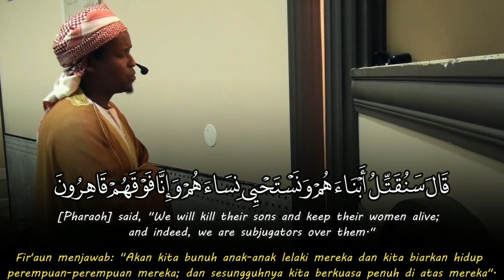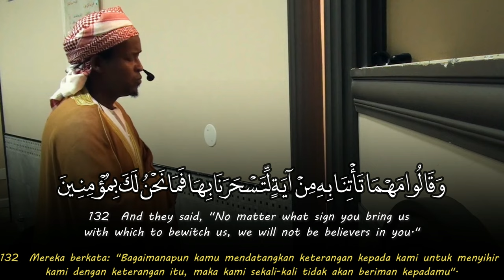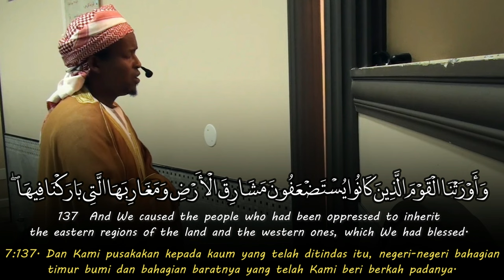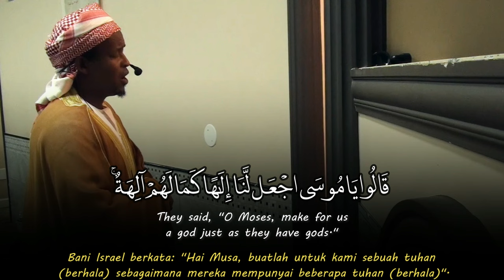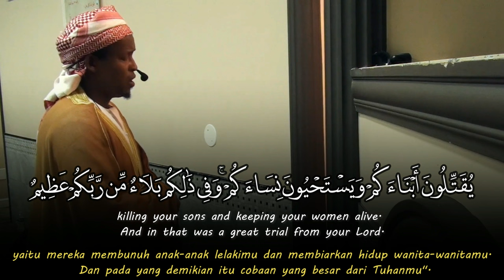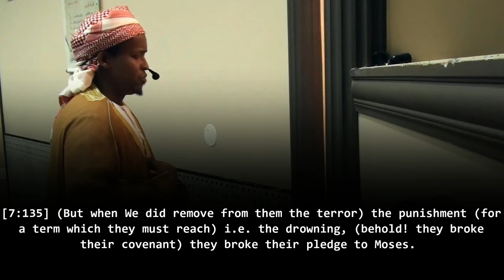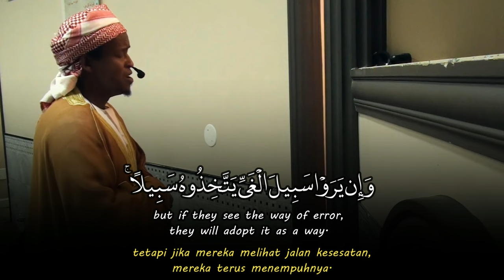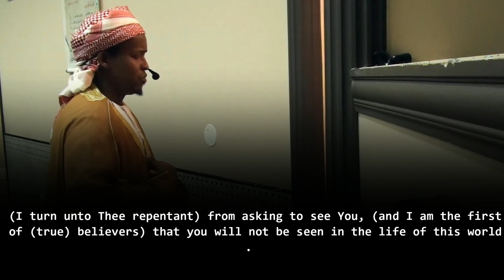Surah Al A’raf (127-146) - Feysal Mohamed